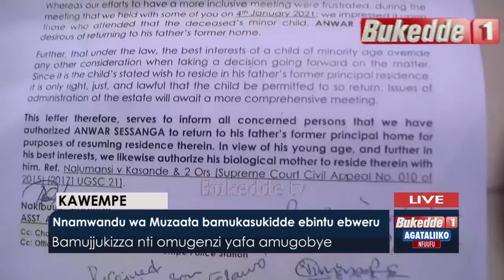Agataliikonfuufu: Namwandu Muzaata bamukasukidde ebintu ebweru,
Bamujjukizza nti Omugenzi yafa amugobye.

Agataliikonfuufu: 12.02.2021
Ssantu Robinah Mweruka.